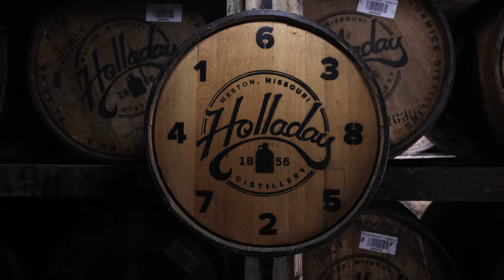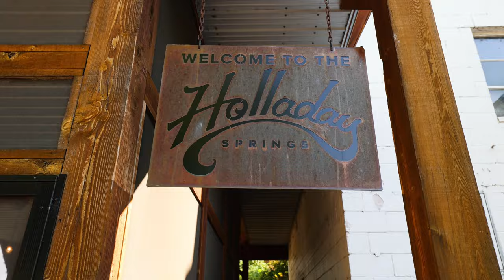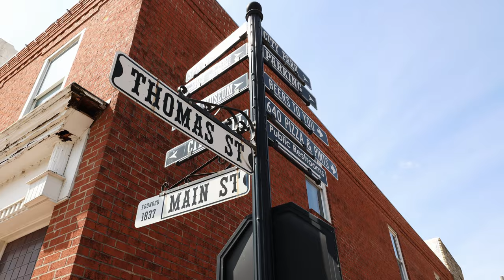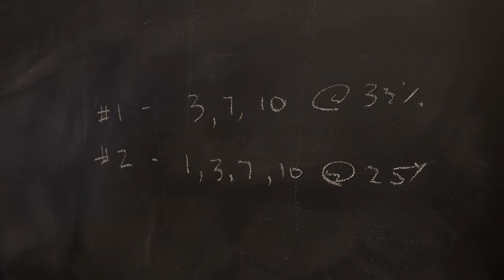First Look: Bourbon Lore Visits Holladay Distillery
Join the Bourbon Lore team as we get VIP access to the historic Holladay Distillery in Weston, MO. Go behind the scenes to where the bourbon magic happens, meet Kyle Merklein the Master Distiller, tour the rickhouses, and even tag along as we blend 18 barrels into our own exclusive bourbon!

The small town of Weston, Missouri transported us back in time with its quaint downtown area full of old brick buildings dating to the 1800s, creating a nostalgic, magical atmosphere that feels like a step back into American history. This vintage setting provides the perfect backdrop for exploring the heritage of bourbon at the historic Holiday Distillery located in Weston since 1837.

We want to thank everyone at Holladay for making this a special experience for Bourbon Lore. From the distillery grounds, to historic Weston, MO we had a blast meeting everyone and will definitely be back!

Special shout outs to Noelle, Kyle, Patrick, Joe, Jordan and the entire Holladay team for your amazing hospitality.

ABOUT BOURBON LORE

Bourbon Lore aspires to revolutionize the world of American whiskey by creating a unique community of enthusiasts, collectors and connoisseurs around a series of best-in-class experiences, including tastings, barrel picks, destination excursions, concierge services and curated limited-release expressions.

Learn more about the Bourbon Lore community by visiting bourbonlore.com and signing up for our mailing list!